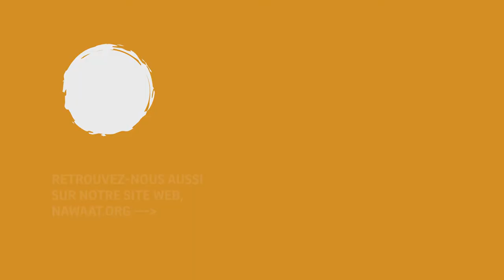Interview avec Ismael El Iraki, réalisateur de "Zanka Contact"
Actuellement en salles en Tunisie, le film marocain « Zanka Contact » raconte l’histoire d’une rencontre entre une rockstar toxicomane de retour au pays après avoir perdu sa voix et une jeune fille réduite à la prostitution dans un Casablanca plus déjanté et violent que jamais. Nawaat a interviewé le réalisateur du film Ismael El Iraki. Découverte.